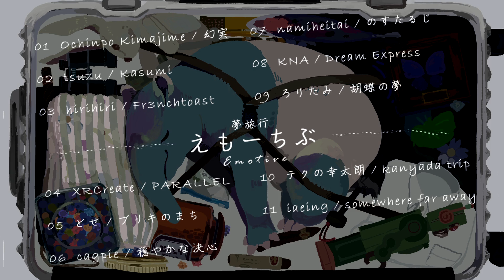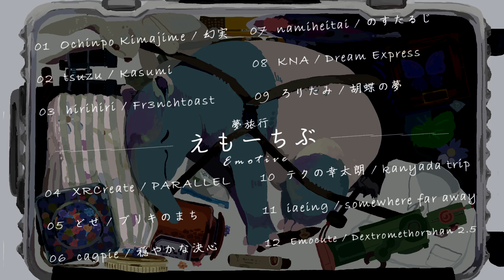【M3-2019春】えもーちぶ『夢旅行』XFD【か-13b】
Illust:逃す事(@nogasukoto)
Movie:KNA(@KimuraNA0)